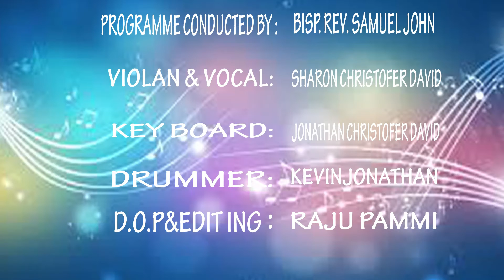WORSHIP SONG BY/SHARON NATHON KEVIN NATHON